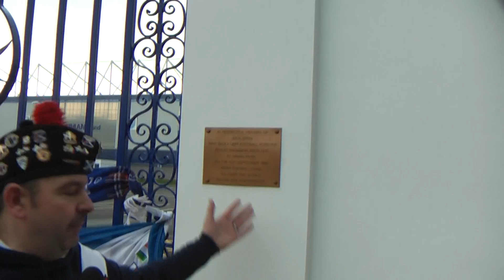Dave Wright short speech about Jock Stein